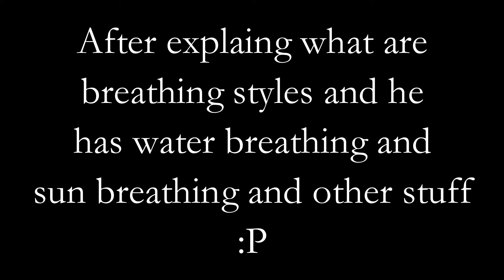//Kamaboko squad reacts to the FUTURE// 2/? //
Chapters:
0:00 Start of Reaction (Half happy edits)
2:32 KNY ENTERTAINMENT DISTRICT AMV (Spoilers)
6:08 End of Reaction :)